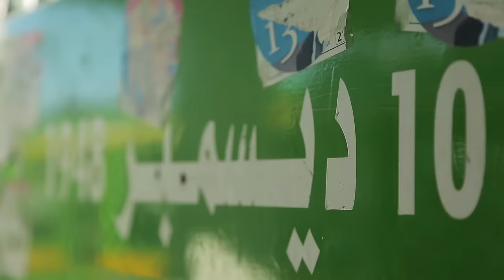كلام شارع: التونسي و 10 ديسمبر تاريخ الاعلان العالمي لحقوق الانسان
كلام شارع فقرة تسعى الى تشريك المواطن بكل تلقائية عبر ترك مجال له كي يعبر عن ارائه و تفاعلاته مع القضايا المطروحة على الساحة الوطنية في مختلف الميادين. سألنا هذه المرّة  االمواطن لتونسي عن معنى تسمية محطة الميترو 10  ديسمبر .